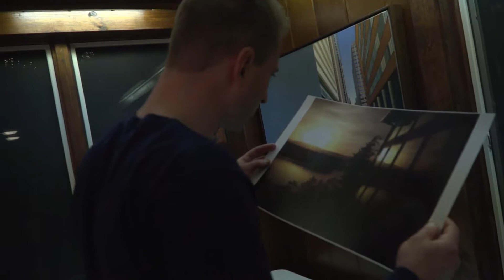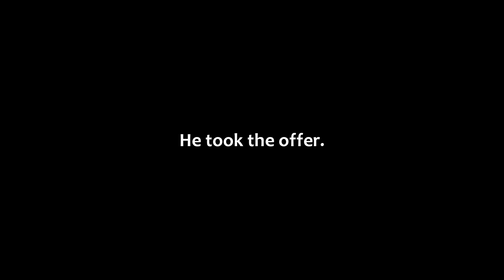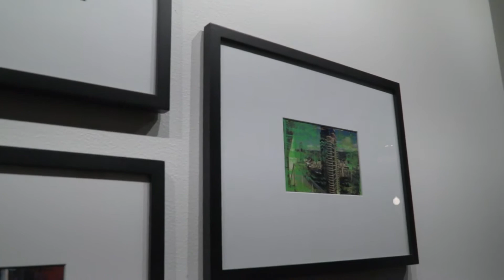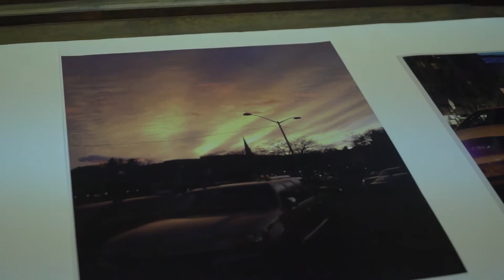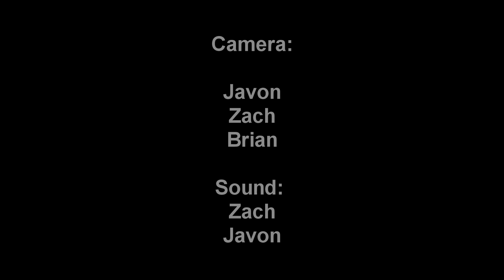Tim Credits - Zachary Martinson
Render With Credits